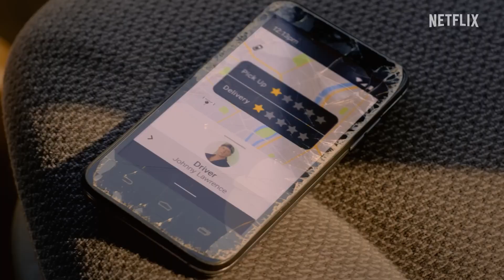Cobra Kai Temporada 5 | Opinión, Análisis y Teorías!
Terry Silver sigue haciendo de las suyas enfrentandose no solo a Daniel Larusso, sino a Chozen y Johnny Lawrence. Mientras Robbie Miguel Samantha y Tory maduran y cambian la dinámica de los jóvenes. En este video hablo de toda la temporada en general y el viaje de todos los personajes de la serie, Kreese, Mike Barnes y mucho más!
Final Explicado, Opinión y Analisis sobre Cobra Kai Temporada 5 y teorías sobre lo que se puede venir en la Temporada 6!.

00:00 - Intro y aclaraciones
00:50 - Opinión y Análisis general
06:44 - Daniel Larusso
09:06 - Chozen
10:22 - Johnny Lawrence
12:08 - Kreese
13:30 - Terry Silver
15:13 - Los jóvenes
18:29 - Teorías Falopa sobre el futuro

Si queres apoyarme y crear el contenido conmigo podes hacerte miembro del canal! Chequea los beneficios